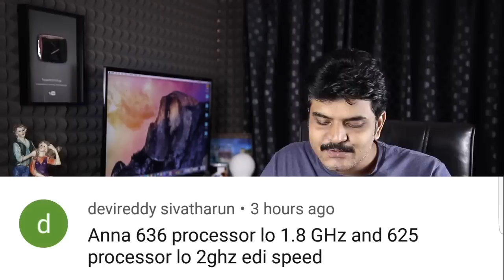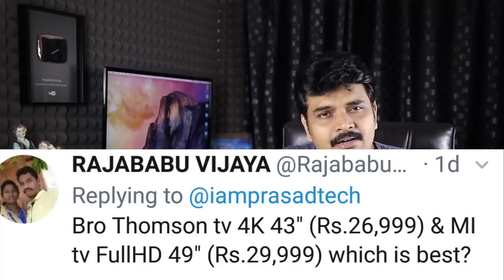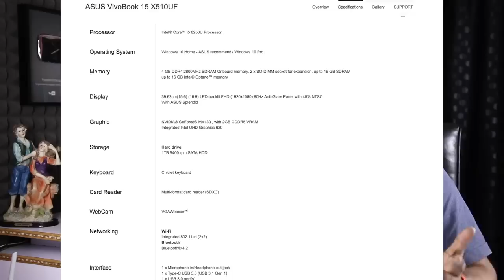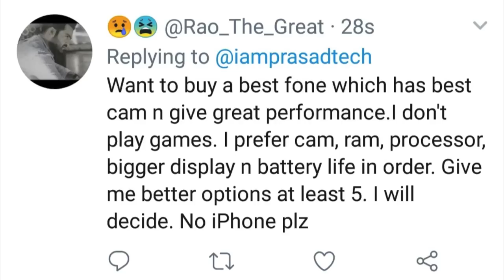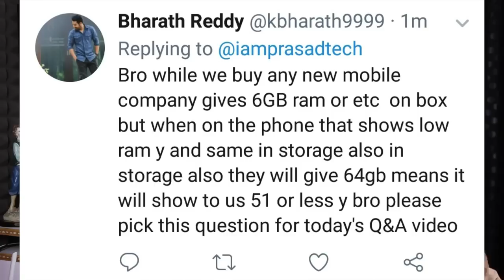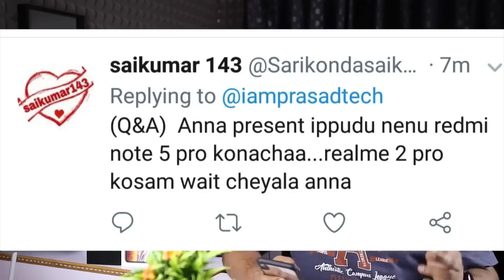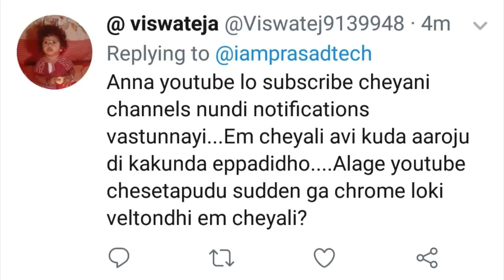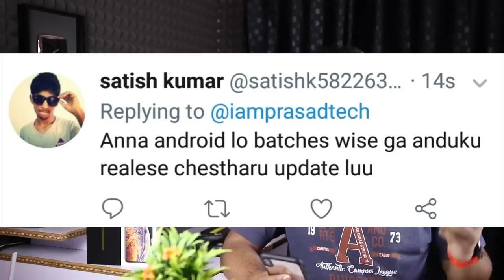Tech Q&A 74 Thomson TV 4k VS Mi TV 4A PRO,Screen On time,Redmi note 5 Pro Vs realme 2 Pro etc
Support me :)
My Gear
intromusic credits
artist credits:
▽ Follow DEAF KEV